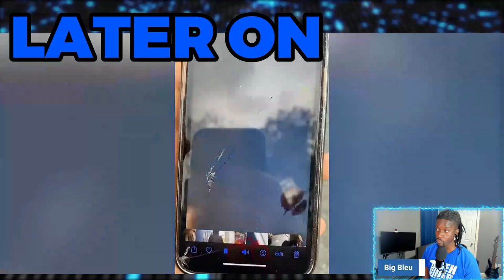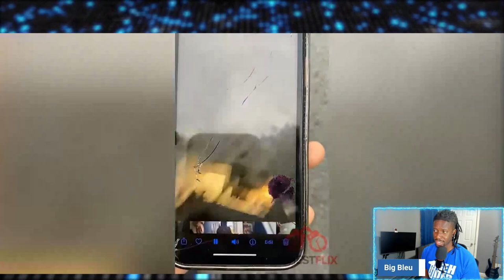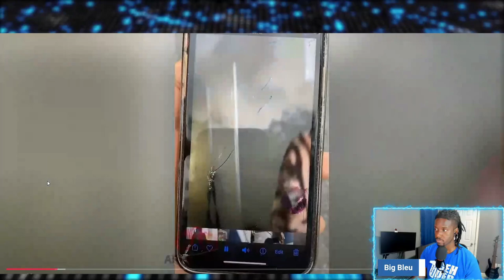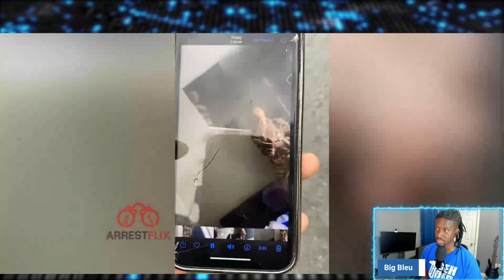Woman’s Fake 911 Call on Baby Daddy Backfires Big Time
GOAL TO 1k - THANK YA FOR CLICKING THE VIDEO HOPE YA N-JOY. I'M HERE TO BUILD A COMMUNITY AND SEEK UNDERSTANDING. Scroll down for give away link!!!